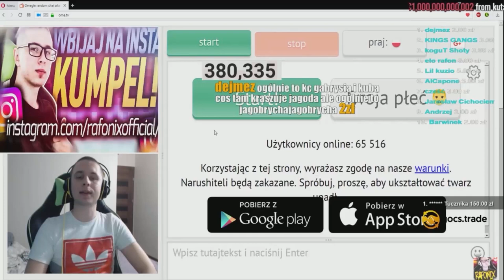RAFONIX FUNNY MOMENTS GTA V ROLE PLAY #1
Wtedy napewno nic Cię nie ominie, dziękuje ツ✌ ☜